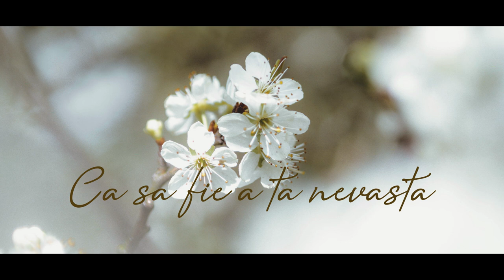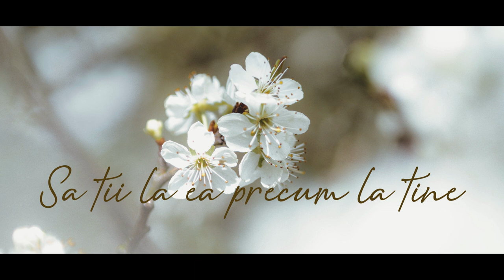Claudiu Stefan - Ce dar frumos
Autor : Daniel Hirtie
Acordeon : Claudiu Stefan

Copyright©️Piu Studio
❗️Toate drepturile rezervate !